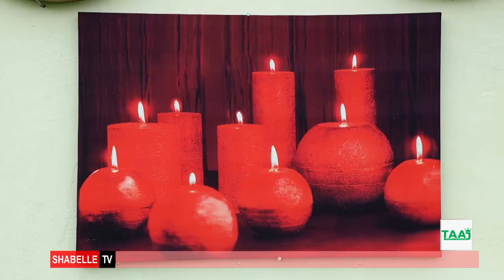Barnaamijka Muuqaalka Nolosha ee Shabelle TV